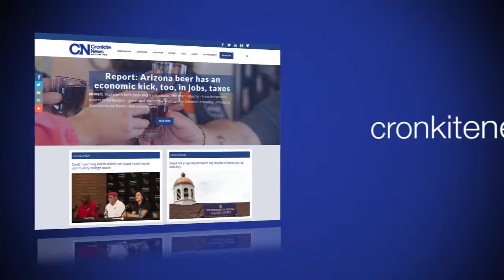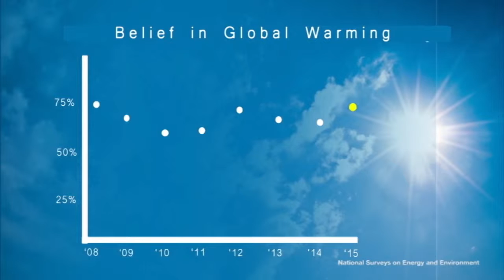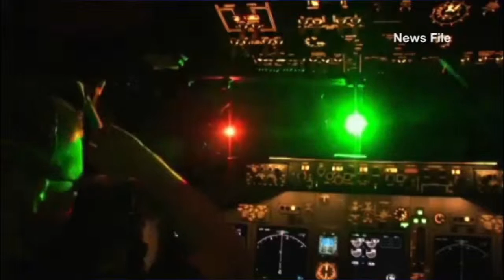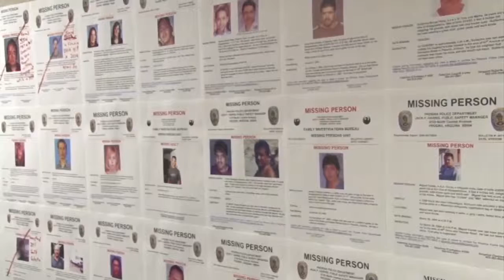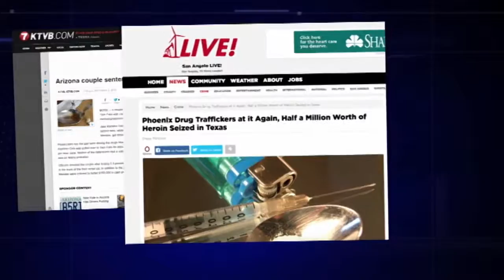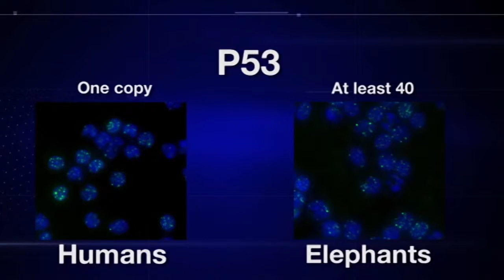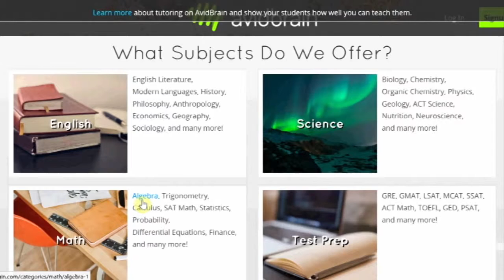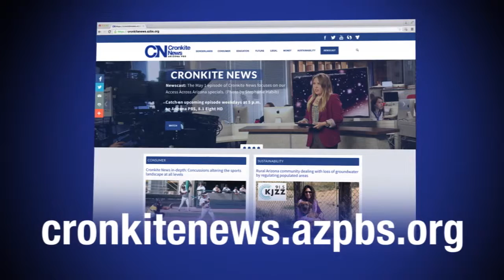Cronkite News Refresh 11/06/15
This edition of the newscast is Cronkite News Refresh, a weekly social-media driven show.